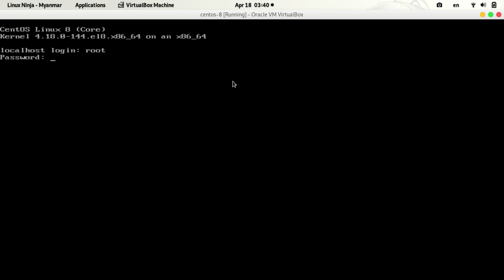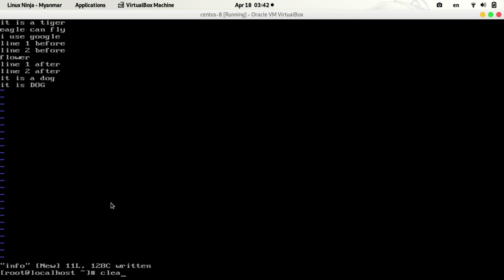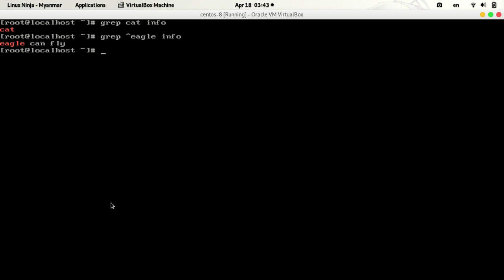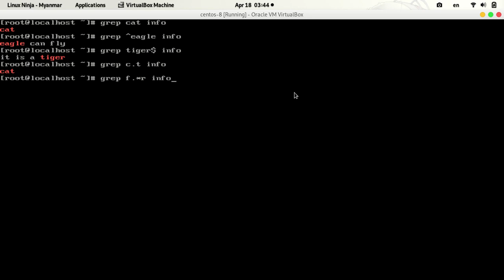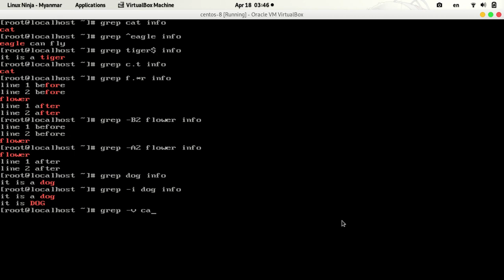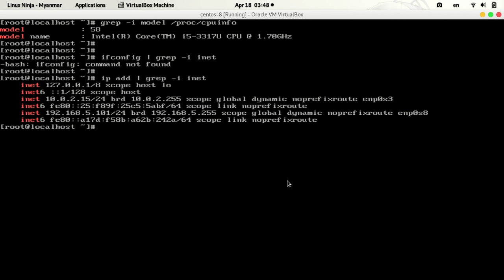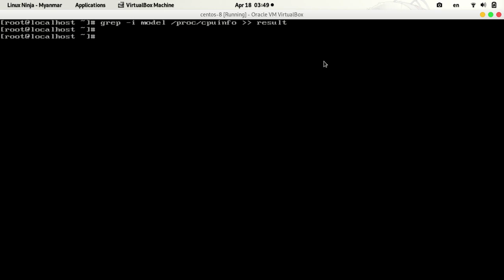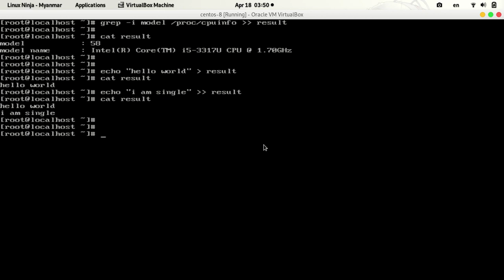039 grep the word from file